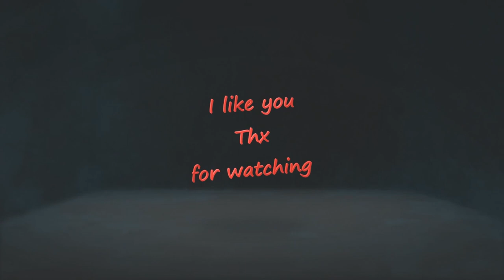Vectorio with Fadelicius Episode 31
0:00 start
2:05 group att inc
8:05 group att inc
14:05 group att inc